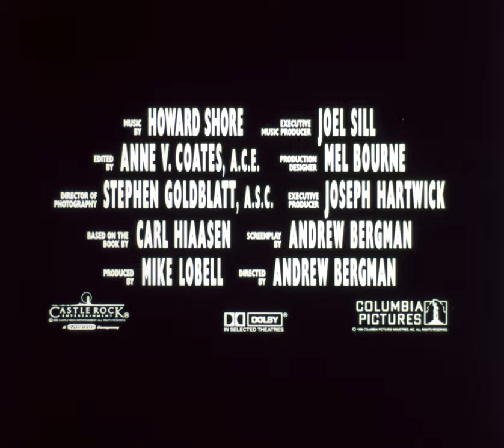Striptease (1996), 35mm film trailer, flat open matte, 2512x2160, 4K trichromy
Open matte stuff:
00:40 - some studio equipment over the car
00:59 - mic
01:01 - mic
01:02 - boom mic
01:14 - mic
01:22 - mic
01:29 - mic
01:36 - mic
01:37 - mic